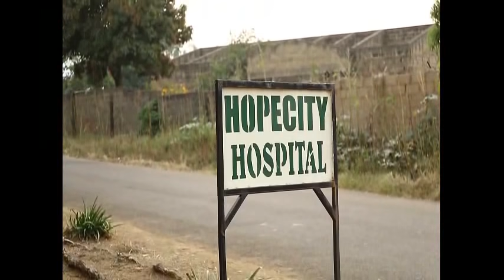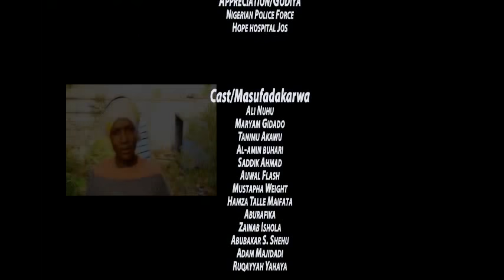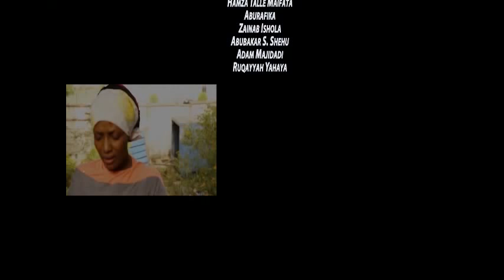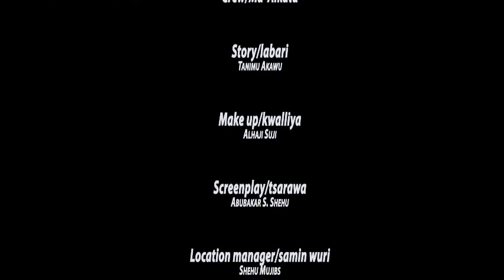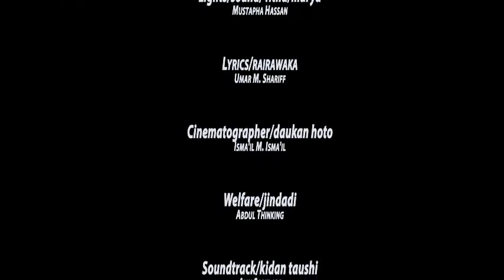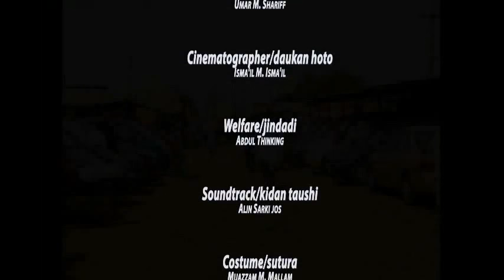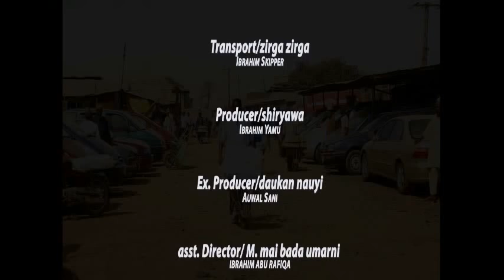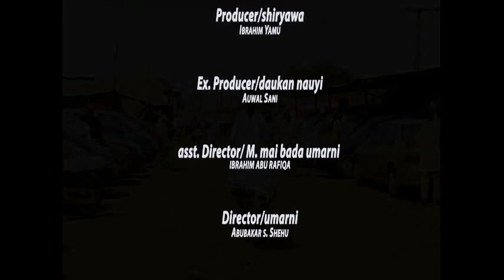attajirin ya kamu da son yan mata matalauta guda biyu kuma bai san wacce zai aura ba - Hausa Movies